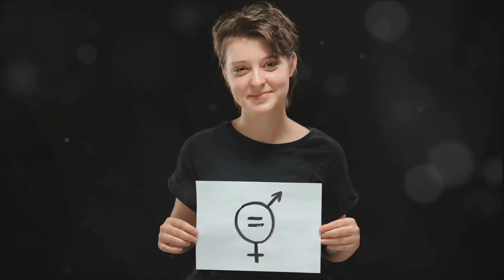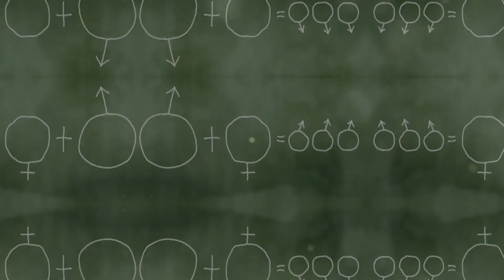Gender Roles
Gender roles are socially constructed and can limit human potential and individual expression. Many argue that enforcing rigid gender roles can perpetuate inequalities, as it restricts opportunities for individuals to pursue their interests, careers, and personal identities. These traditional gender roles often reinforce stereotypes and contribute to gender-based discrimination, such as the gender wage gap and unequal distribution of household responsibilities.While progress has been made in challenging and breaking down gender roles, there are still societies where traditional gender roles persist and influence individual and collective behaviors. The understanding of gender roles is evolving, and many people now recognize that gender is a spectrum rather than a binary construct. It is important to acknowledge that individuals' experiences and identities vary, and gender roles should not dictate or limit an individual's potential or self-expression.